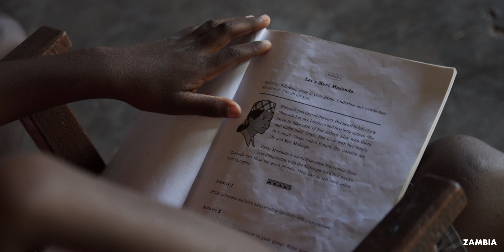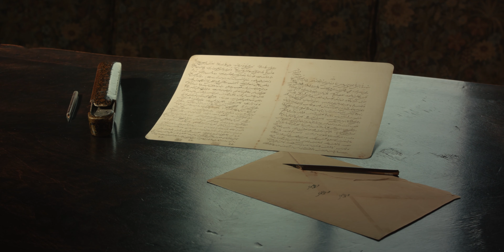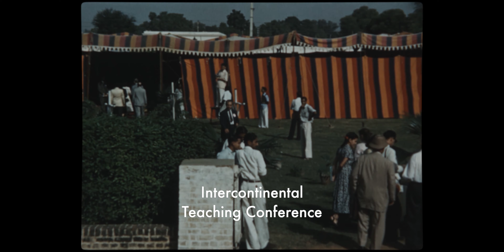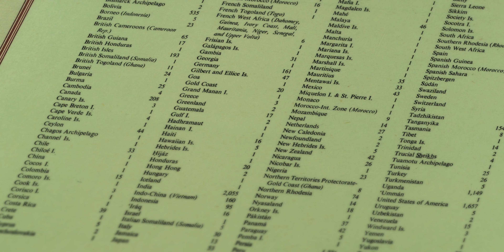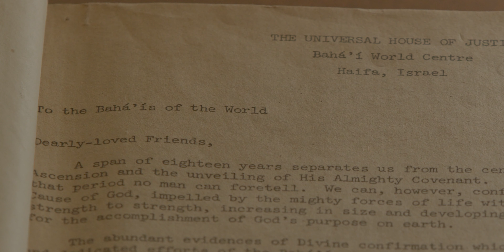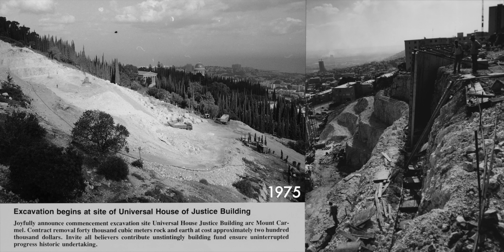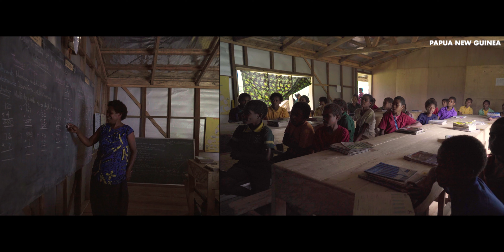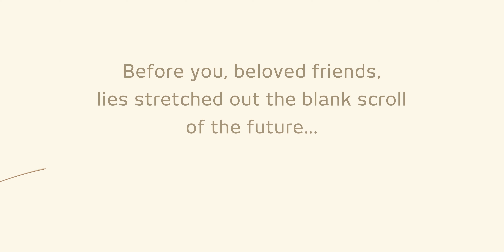Uno sguardo a cent'anni di impegno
Benché il mondo abbia attraversato una fase di subbuglio e turbolenze, sta crescendo la consapevolezza dell’interdipendenza e dell’interconnessione dell’umanità come un’unica famiglia. In oltre centomila località di tutto il mondo, le persone e le comunità traggono ispirazione dalla visione di Bahá’u’lláh dell’unità del genere umano.